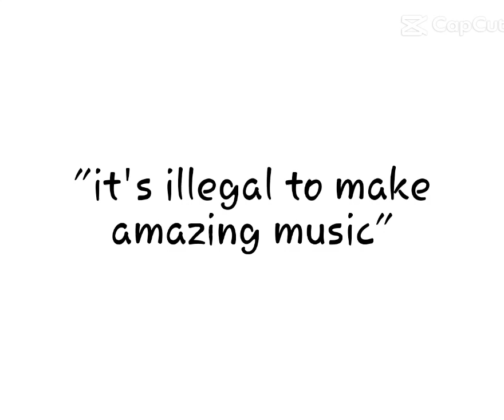✨️StRaYkIdS✨️subscribe like foryou template kpop straykids